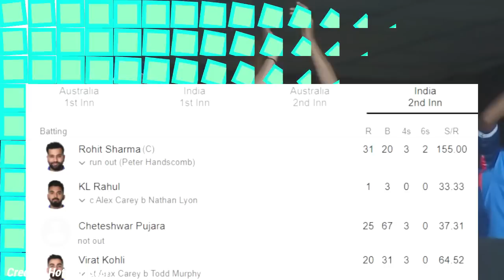India vs Australia 2nd Test Match Day 3 Full Highlights: Ind vs Aus 2nd Test Match Highlight | Rohit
ABOUT CRICKET NEWS: Friends, the game of the third day of the second Test of the four-match Test series being played between India and Australia at the Arun Jaitley Stadium in Delhi has now ended and on the third day of this match, the bowlers of India did not give any chance to the batsmen of Australia. Not given because in the second innings Australia's team got piled on only one hundred and thirteen runs. With this, Team India got a target of one hundred and fifteen runs. Although Ravindra Jadeja took a total of seven wickets in the second innings and Ravichandran Ashwin took three wickets and here when the third day's play started, he got seven wickets by giving only forty-two runs. So on the other hand Ravichandran Ashwin along with him bowled sixteen overs in today's match and achieved three big successes by giving sixty nine runs and with this the whole team of Australia was piled on only one hundred and thirteen runs. Now the target in front of India was only one hundred and fifteen runs and Team India could have accomplished this target very easily because here Australia's intentions were no longer high and now India's batting starts. Now everyone is expecting that if the score is to be reduced then a good partnership will be seen between KL Rahul and Rohit Sharma. But friends, here KL Rahul's flop show continued once again and now after the fall of one wicket of Team India, Pujara comes on the field when Pujara and Rohit Sharma are taking the partnership forward and in the meantime, seeing Let's see that India's score almost reaches the verge of victory and here Rohit Sharma from India's side performs well and trying to win Team India as soon as possible by raining sixes and fours, he was seen there. On the one hand, where Rohit Sharma was showing more confidence in hitting big shots, on the other hand Cheteshwar Pujara, you must have known that he was standing like a wall, saving his wicket and Rohit Sharma rained a lot of sixes and fours to make Team India win. Whether it was perfect or brought closer and friends, let's see.

India's score was moving at such a fast pace that the Indian team had completed the required fifty runs within ten overs and here is what it was. Rohit Sharma, who was scoring 31 runs in 20 balls, lost his wicket due to a small mistake. Here Rohit Sharma ran on the miss field to run for the second run but here he was run out by the work of Peter Hinds.

Due to which India got this second big blow and Rohit Sharma got out after playing a stormy inning of thirty-one runs with the help of three fours and two sixes and after Rohit's dismissal, Virat Kohli came again where Virat Kohli and Cheteshwar Pujara teamed up. The partnership of the Indian team took forward. Now India needed only forty runs to win and here Cheteshwar Pujara Virat Kohli was showing great batting performance and took the Indian team to the brink of victory because here Nathan Lyon broke, Murphy and even Mathew Hindi Indian batsmen failed to take wickets and here two wickets fell in India's good start but Cheteshwar Pujara and Virat Kohli handled the innings and from India here Virat Kohli also created history today who made his international debut. He also completed twenty five thousand runs in his cricket career.

So on the other hand, apart from Virat Kohli, Cheteshwar Pujara's batting also went very well and Team India needed this partnership which would have taken the Indian team to victory, so friends, here the Indian team won this exciting match on the third day itself. Ravindra Jadeja and Ravichandran Ashwin deserve India's biggest win, who put a stop to Australia's batting on the third day today and took ten wickets for only one hundred and thirteen runs in this match. The same team emerged as the biggest reason for India's victory. Rest of the friends, you all can also see here that today the third day's game is being shown in front of all of you, how it was and now what is the opinion of all of you. After seeing the stormy performance of the Indian team and now which Indian batsman and bowler do you consider to be deserving of the victory in the second Test match?

Friends, what do you think should Rohit Sharma, Dhoni, Suresh Raina and Hardik Pandya return to the Indian team or not?